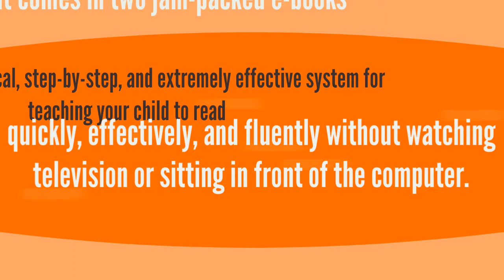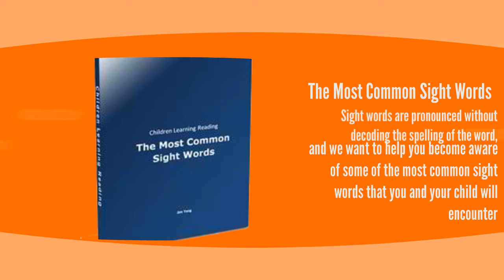How To Improve Your Children Learning English-TUTORIAL VIDEO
- Teach your child to read for as soon as 2 years old. Enable them to become fast and fluent reader. If you think it might be hard then there are lots of programs and tools that can help you and will make it more easier for you to teach them. with easy step step guide and with some follow up videos you sure will with the results in just a short time. Check it out here:

How Read Program for kids
Learning Reading Guide
Reading English Guide
Reading Guide for Kids
How to Teach Kids to Read
Reading Program for Kids
English Reading Program for Kids